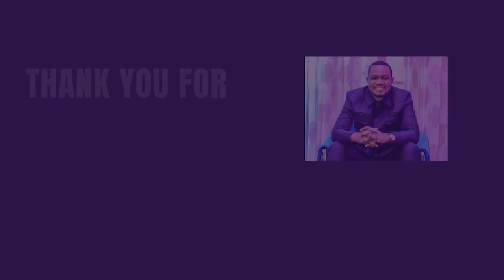DECLARATIONS OF THE WEEK | PROPHETE JOEL LUTUKA